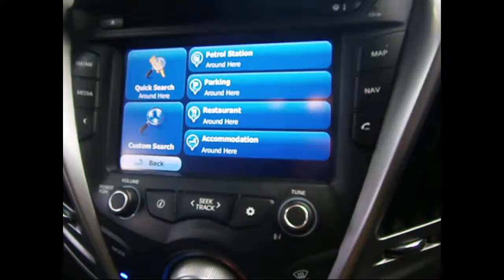WRECKING 2012 HYUNDAI VELOSTER (C23573 SATNAV)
We are currently wrecking this 2012 HYUNDAI VELOSTER (C23573 SATNAV).